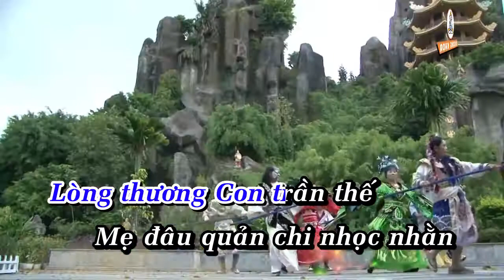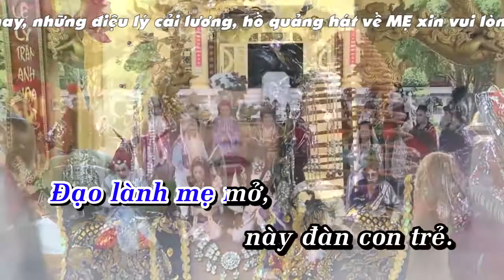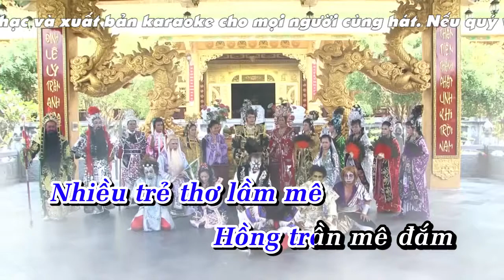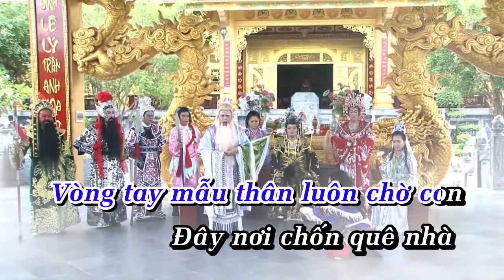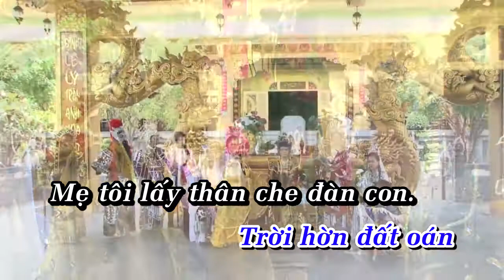KARAOKE ĐỊA MẪU QUÁ HAY - LUẬT THIÊN ĐIỀU 2 || ĐIỆU HỒ QUẢNG TỐNG LIÊN CHI